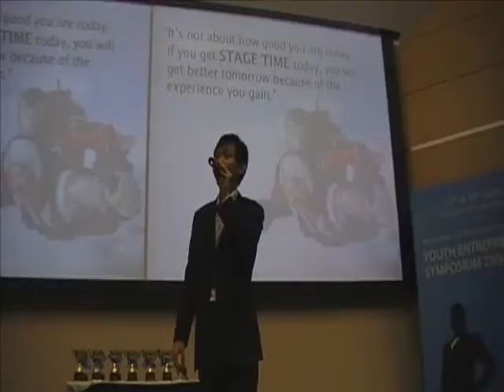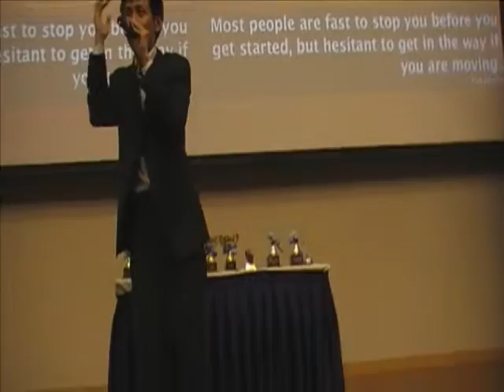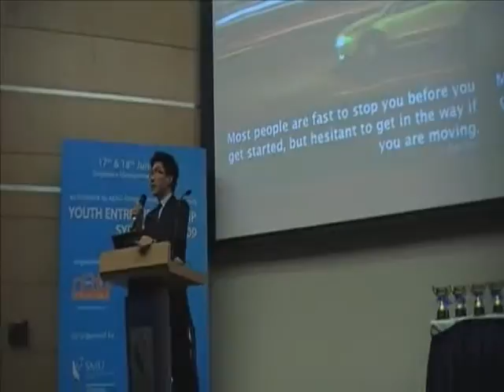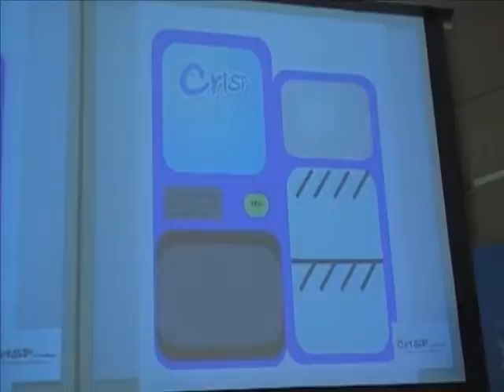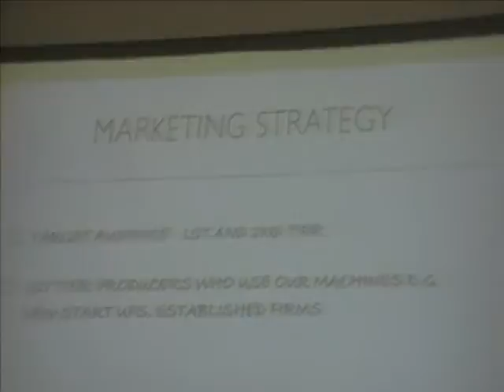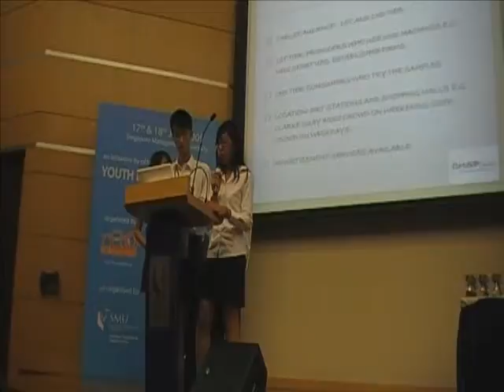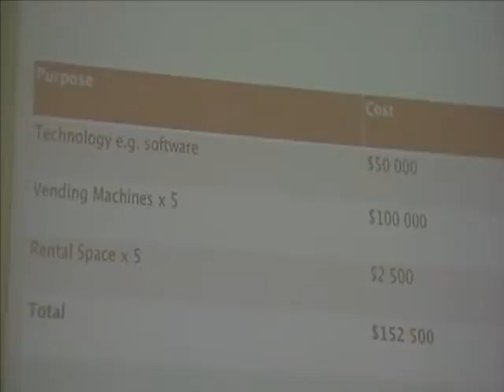Youth Entrepreneurship Symposium 18 June Part7